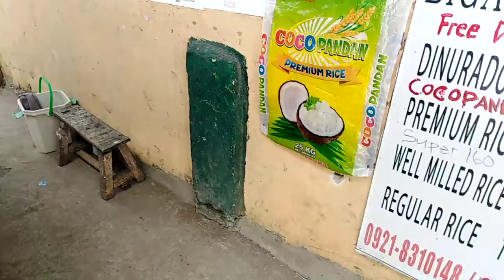Tapos na ring pinturahan toyota grandia. 😁😁😁😁😁😁😂